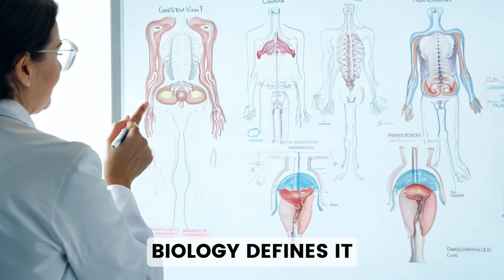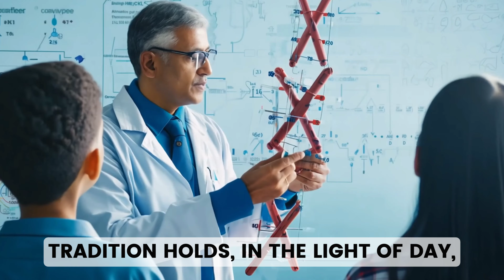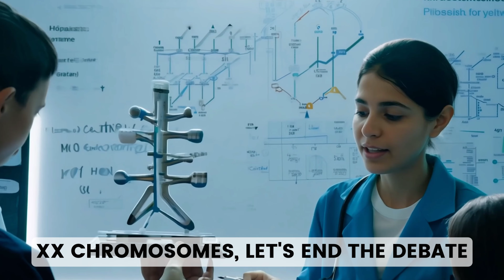What is a Woman? | Song by Ai 8848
🕉️ Dive into the scientifically detailed and traditional melody of "What is a Woman," a thought-provoking song by Ai 8848. This composition emphasizes the biological and traditional understanding of womanhood, reflecting on scientific facts rather than feelings. While addressing a controversial topic, the song remains rooted in factual accuracy and traditional values. 🙏🎶

🔹 Song: What is a Woman
🔹 Produced by: Ai 8848
🔹 Genre: Educational/Traditional/Entertainment

🌟 Explore the intersection of science and tradition through music!

About This Song:

"What is a Woman" is an educational track that delves into the biological and traditional aspects of womanhood.

How to Credit This Track:
When using this track, please ensure to include the following in your video description:
🔹 Track: What is a Woman [@ai.8848]
🔹 Music produced by Ai 8848.
🔹 Explore more at Youtube Channel: @ai.8848

🎧 Available on YouTube. Listen now and let "What is a Woman" provide clarity through its scientific and traditional lens!

Lyrics:

[Instrumental Intro]

(Verse 1)
Biological facts, let's get it clear,
XX chromosomes, it's all here.
Two Xs make a female, science shows,
No debate, it's how the biology goes.

(Chorus)
What is a woman? Let's look at the core,
Biology defines it, not feelings anymore.
Tradition and science, standing strong,
In this world, we won't go wrong.

(Verse 2)
Ovaries, a uterus, and more to say,
A woman's body's built in a distinct way.
Hormones like estrogen, unique and profound,
Biological markers, clearly found.

(Bridge)
Roseanne Barr said it, Piers Morgan asked,
"What is a woman?" in the spotlight cast.
"I am a woman," she replied with wit,
"And hanging boobs after birthing five ungrateful bastards, that's it."

(Verse 3)
Reproductive system, not a social choice,
Science speaks louder than any voice.
Tradition holds, in the light of day,
What is a woman? It's clear this way.

(Outro)
XX chromosomes, let's end the debate,
Science and tradition, make it great.
A woman defined by biology and role,
In this unwoke song, we find our goal.